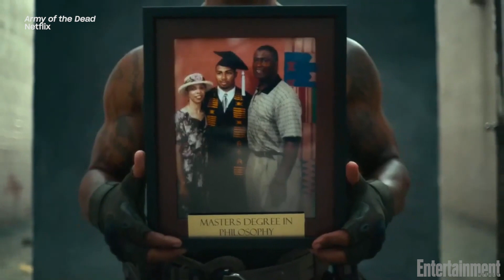'Army of the Dead' Cast Breaks Down New Zombie Heist Movie | Around the Table | Entertainment Weekly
Dave Bautista, Ana de la Reguera, Matthias Schweighöfer, Nora Arnezeder, Omari Hardwick, and Zack Snyder break down their new Netflix original movie 'Army of the Dead'.